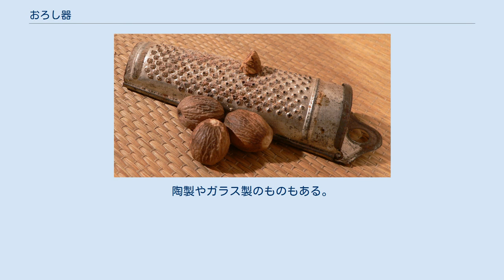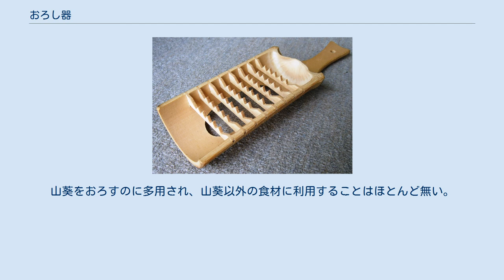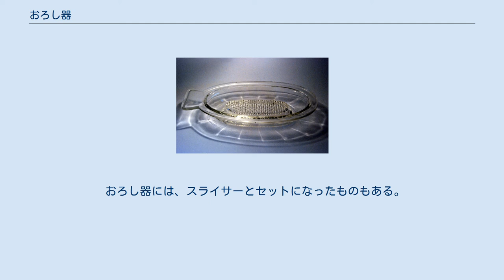おろし器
おろし器（おろし金） おろし器（おろしき）は、食材をすりおろす為の調理器具の総称。
表面に小さな突起が多数突き出ており、突起部に食材をこすり付けることで食材の組織を破壊し、食材を細片化する。
金属製のものが多いが、近年ではプラスチック製のものやセラミック製のものも多く市販されている。
陶製やガラス製のものもある。
 金属板の表面に目立てによって多数の刃を付けたもの。
スズで加工した銅板、アルミニウム、ステンレス板などが用いられる。
表と裏の両面使えるものも多く、その場合には表と裏で目の細かさが異なる。
 鮫皮おろし 鮫皮を利用したおろし器で、突起が小さく突起部の密集度が高いので、食材を滑らかにすりおろすことができる。
山葵をおろすのに多用され、山葵以外の食材に利用することはほとんど無い。
 竹を加工し、鋸歯状に1cmほどの三角形の突起を持たせたおろし器。
粗く固まり状におろすことができる。
大根をおろすのに利用され、大根以外の食材に利用されることは稀である。
栃木県をはじめとする北関東地域の郷土料理・しもつかれを作るのに欠かせない道具である。
 鬼おろし。
 チーズをすりおろすための道具。
日本では英語名称でチーズ・グレーター（Cheese Grater）とも呼ばれる。
グレーターと呼ばれる器具には、食材をペースト状・粉末状に「おろす」ことを用途とするもののほか、「削る」「切る」ものも含まれる。
様々な形状のものがあるが、筒状あるいは半円状に反った形状の金属板で多数の刃が付けられているものが多い。
 岩塩をおろすための道具。
ステーキ店や焼肉専門店などで用いられることがある。
 すり鉢の櫛目を使い、山芋をすりおろすのに利用されることがある（とろろ）。
 おろし器には、スライサーとセットになったものもある。